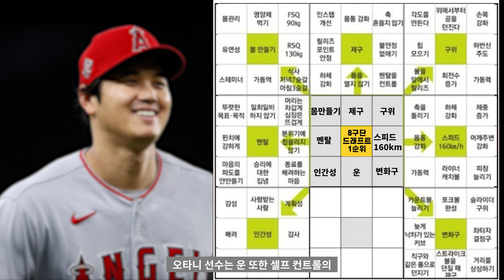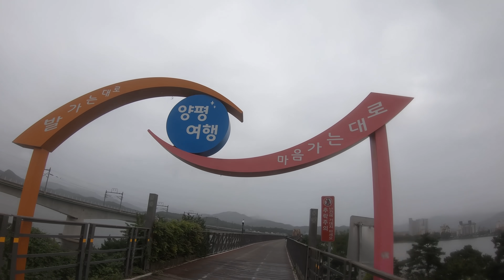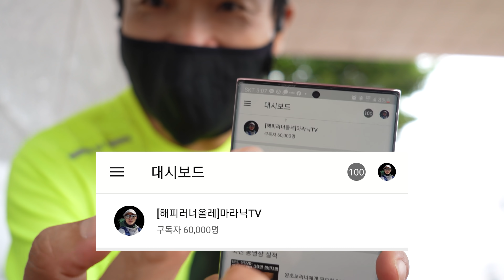억만장자들이 운을 부르는 절대 원칙! 따라했더니...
6만 구독자 분들께 감사하는 마음으로 60키로를 달렸습니다.
7만이 너무 빨리 오면 어쩌지? 하는 건방진 생각을 하게됩니다. ㅋ

항상 감사합니다 여러분